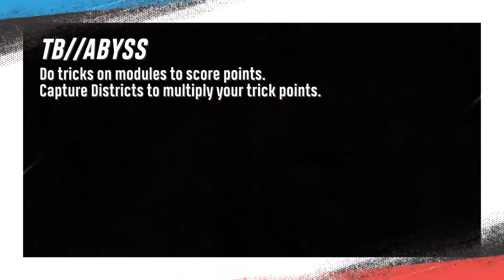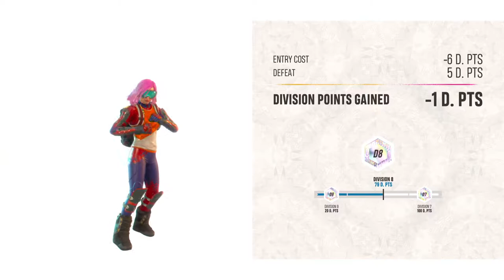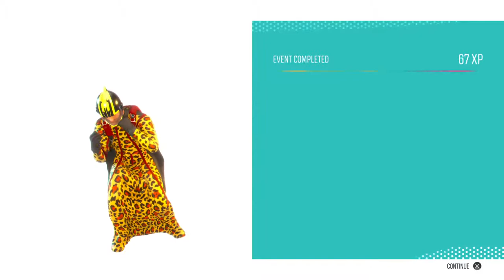Riders Republic Ripping It Up